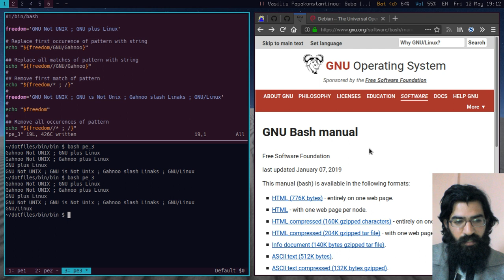BASH Parameter Expansion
Showcasing some of the features of BASH for manipulating variables, aka "parameters". Parameter expansion is a very powerful feature. Learning it should greatly improve your shell scripting skills. I already apply some of this knowledge to the scripts that are distributed with my dotfiles